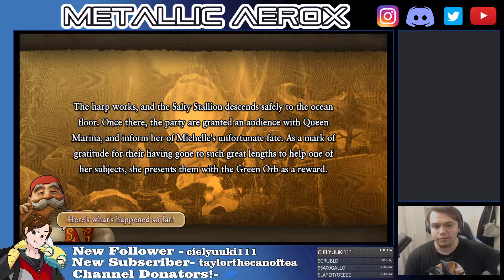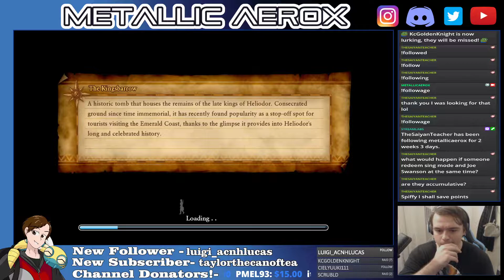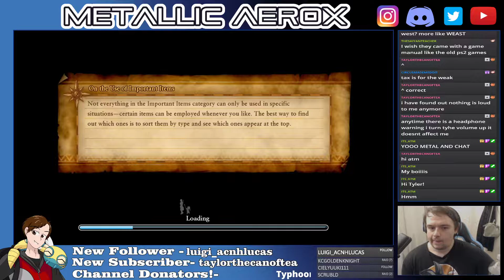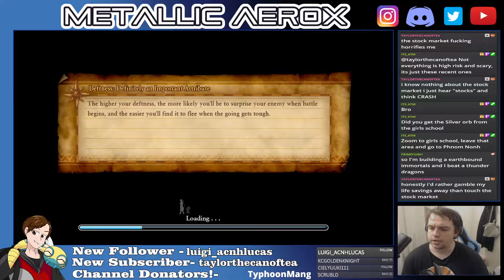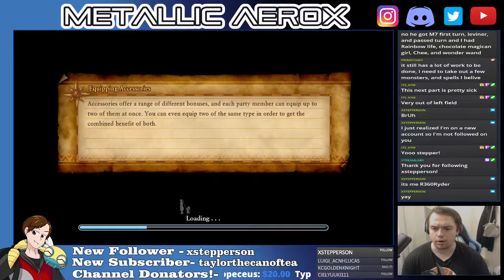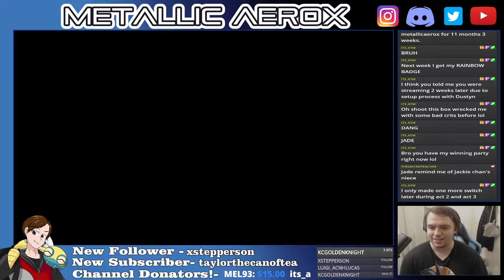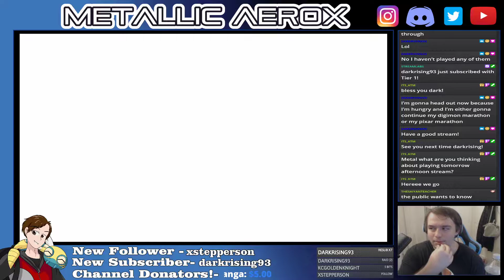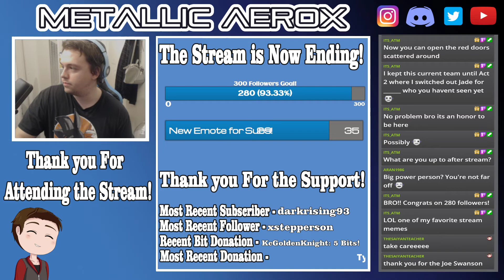Dragon Quest 11: Echoes of An Elusive Age! Mural, Mural On The Wall